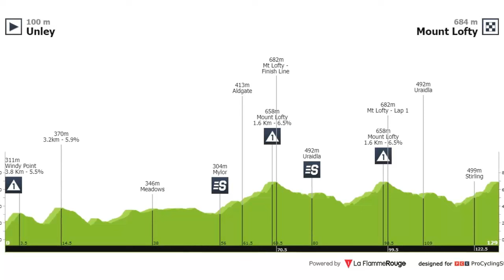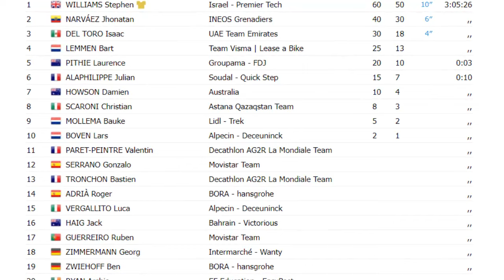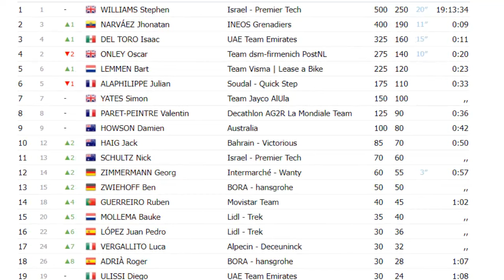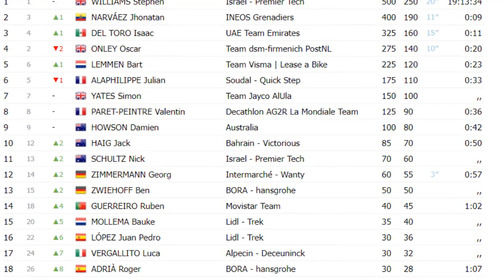Tour Down Under 2024 Etapa Final 6 Isaac Del Toro Logra el Podio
Nesya Ciclismo
Estos son los resultados tras la etapa 6 etapa final  Tour Down Under 2024 Etapa Final 6 Isaac Del Toro Logra el Podio